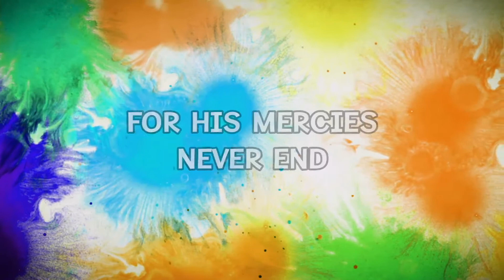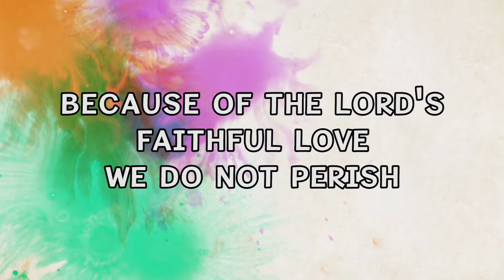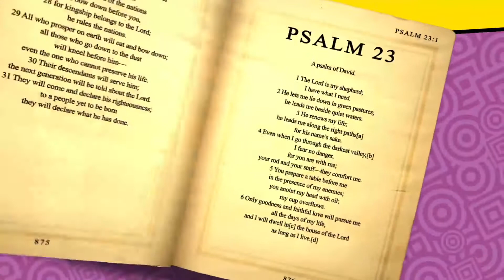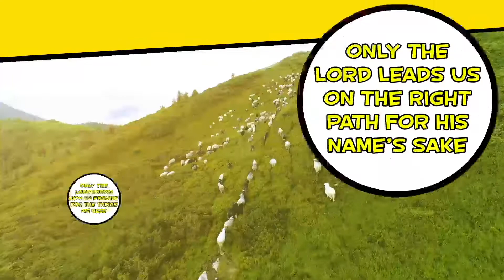37 - A Psalm of David